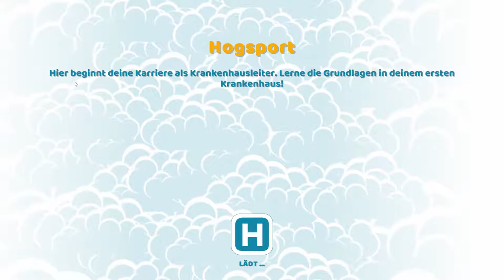Two Point Hospital Part #1: Unser Start im Krankenhaus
Werde Manager deines eigenen Krankenhauses und erlebe die kuriosesten Krankheiten.
Schau ob du das Zeug dazu hast ein Krankhausdirektor zu sein!
Stelle die unterschiedlichsten Mitarbeiter ein vom Arzt bis zum Hausmeister.
Sorge dafür dass sich die Patienten wohl fühlen und dein Krankenhaus gleichzeitig sicher ist.
Lass uns einen Blick hinter die spannende Fassade von Two Point Hospital riskieren und herausfinden was wir gemeinsam rausholen können!

►Seit Ihr nett und ein bisschen verrückt, dann seit Ihr herzlich eingeladen zu uns in das TS³ zu kommen und Spass zu haben.